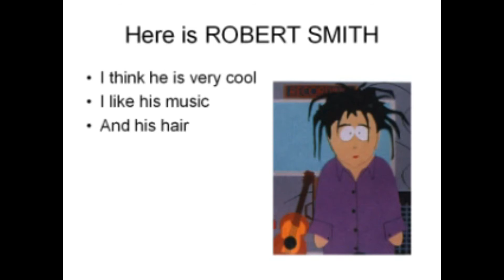EPIC power point !!!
leave